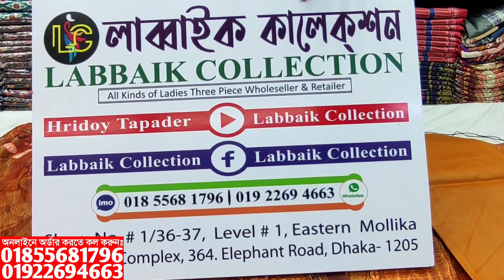ইন্ডিয়ান দিল্লি বুটিক থ্রি পিস কিনুন পাইকারি দামে || indian delhi boutique lateset collection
ইন্ডিয়ান দিল্লি বুটিক থ্রি পিস কিনুন পাইকারি দামে || indian delhi boutique lateset collection & price

✅Shop Address:
⏩ইস্টার্ন মল্লিকা শপিং কমপ্লেক্স।
⏩লাব্বাইক কালেকশন।